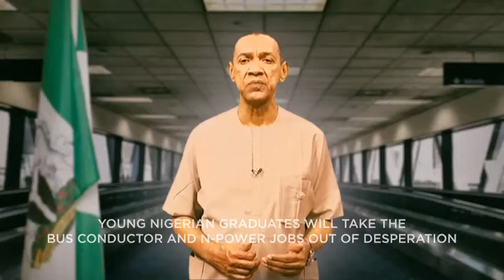Sen Ben Murray-Bruce Common Sense 76